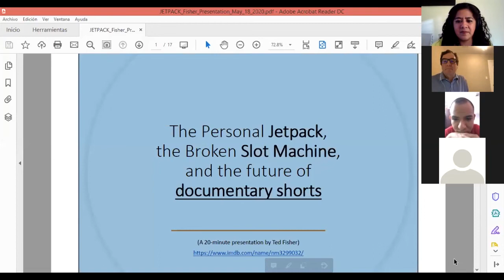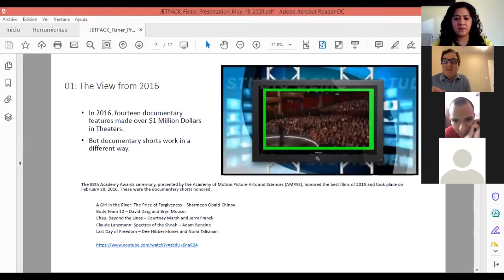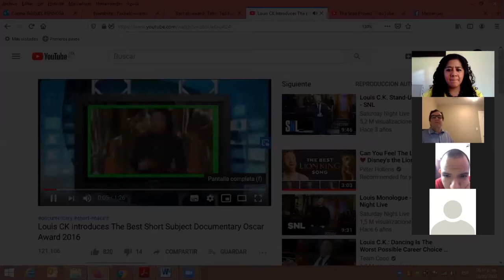Rachels Awards Taks | Ted Fisher (1)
In this video, Ted Fisher will discuss at the online Rachels Awards Talk about Film Production.

About this Event:
The Rachels Awards are organized by the last semester students of the Facultad de Ciencias de la Comunicación from the Universidad Autónoma de San Luis Potosí. The RA is an oportunity and a space for expression and creativity freedom in an audiovisual format; and is inviting you to the free talks carried out from the 18th to the 22th of May 2020.

About Ted Fisher
He is an American director specializing in arts and culture documentaries. His short films have screened at over 30 festivals around the world.
He produced 32 episodes of the "Frugal Traveler" series for The New York Times, winning the Webby Award in the Travel Category for Online Film & Video in both 2008 and 2009.